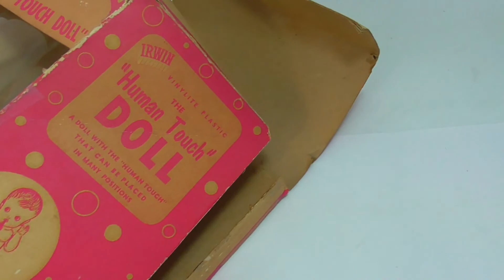Vintage Irwin Toys Human Touch Doll Lookover for sale 1940s 1950s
Has original box damaged of couse has wear marks from use all over- I did not try to clean the item in fear of damaging it.